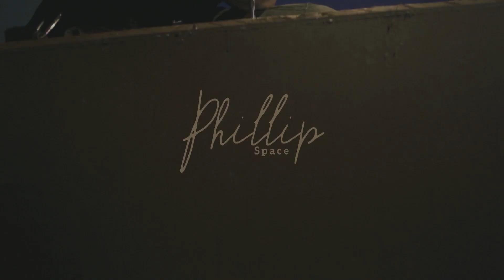WELCOME TO PHILLIP SPACE!!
Halo Guys!!
Penasaran dengan Phillip Space? Tonton terus Video dari dari Phillip Space.

Kita akan menyajikan tentang Interior Design, Daily Vlog, PODCAST!!

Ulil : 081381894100